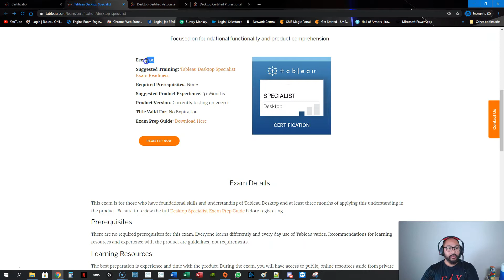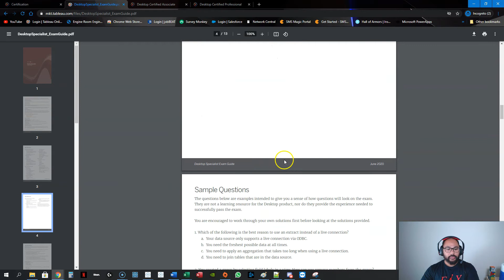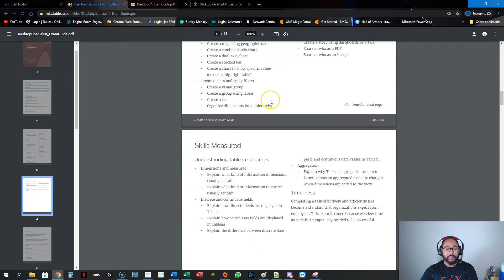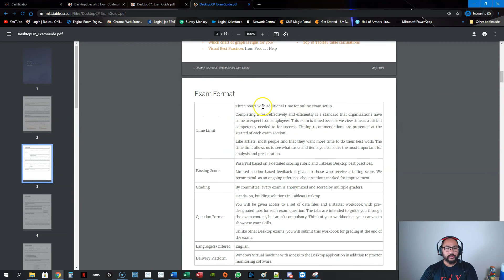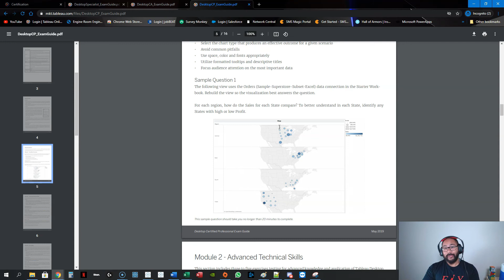1-6 Tableau Certification 3 Levels - (Include Links and PDF's)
Many people like to get certified simply because its proof of your level of competence in the tool. Tableau themselves provide 3 levels of certification which after taking this course should be relatively easy to pass. The first two which are the Specialist and Associate go through the functions themselves whereas the last one which is Certified professional looks into problem-solving. I took these modules and used them to create this course. That way, when you complete it you can also go for certification. Each module comes with a pdf which outlines everything you need to know as well as some practice questions as well.

Downloads/Links:
Tableau Desktop Specialist

GOT A QUESTION/PROBLEM? Why not request a video using the Comments section below. I'll make a custom video just for you.

Headset: Sennheiser GSP 350 - Dolby 7.1 Surround, Noise Canceling, headset volume control

Keyboard 1: Logitech Illuminated K830 Wireless Keyboard with Touchpad

Keyboard 2: Logitech MX Wireless Illuminated Keyboard

(My current model)
(Latest Model MX Master 3)

Laptop Stand: Adjustable/Tilting Laptop Stand Aluminum

Monitor: BenQ 1080P 24-Inch Monitor

Webcam: Logitech C920 HD Webcam 1080P

LED Studio Lights: x2 Neewar 660 LED Video Lights with Barn Doors, Stand, Bag and Dimmer

Camera Tripod: Manfrotto Advanced Tripod 3-Way Head with Quick Release